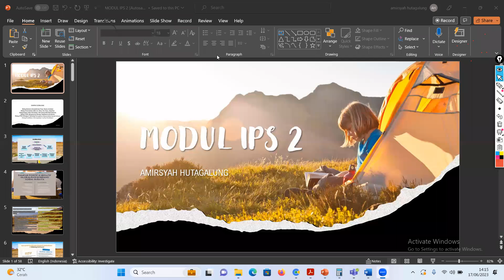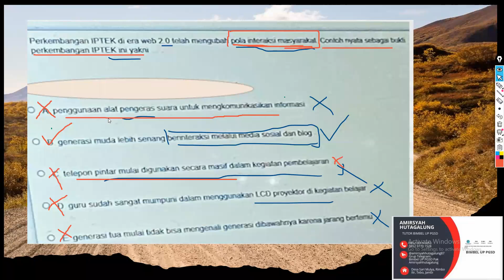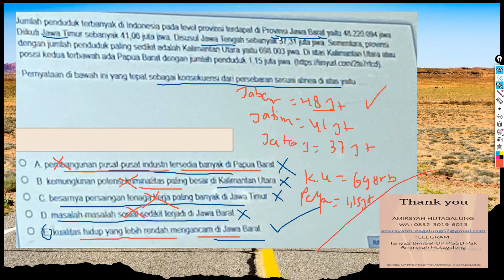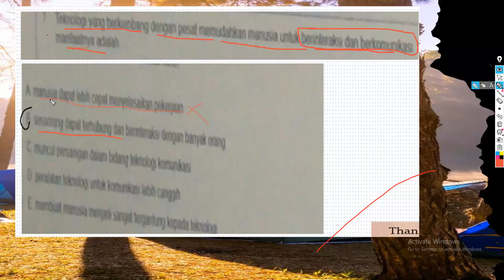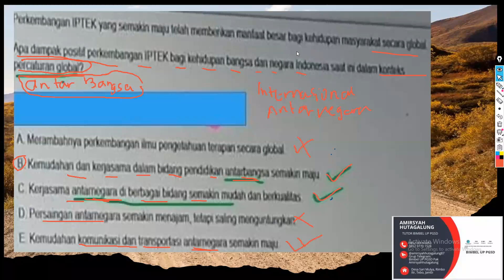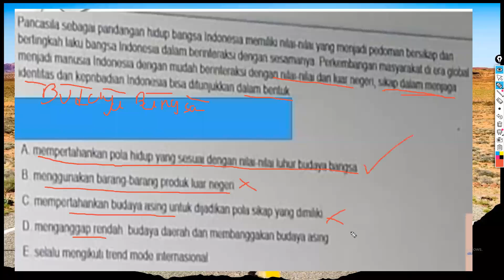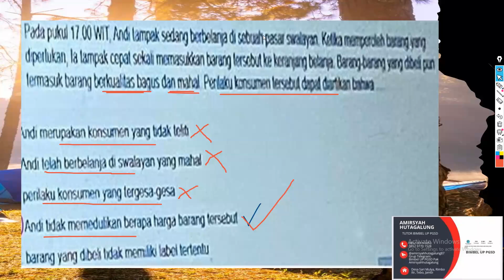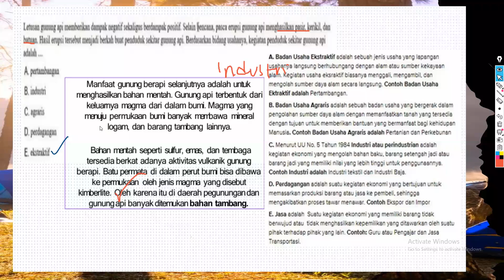MODUL IPS 2 PPG PGSD KELAS SIANG (MATERI SELEKSI AKADEMIK BIMBEL PAK AMIR PGSD )